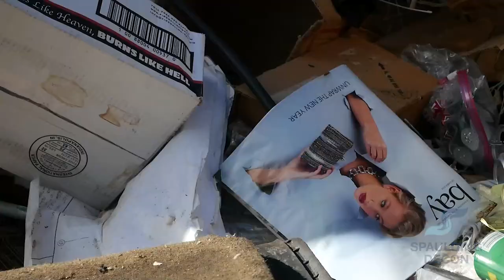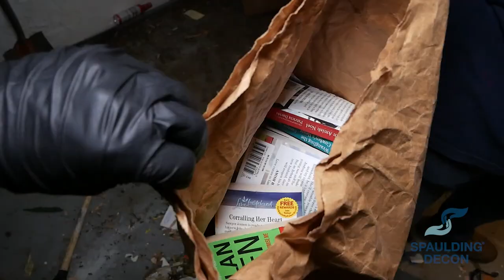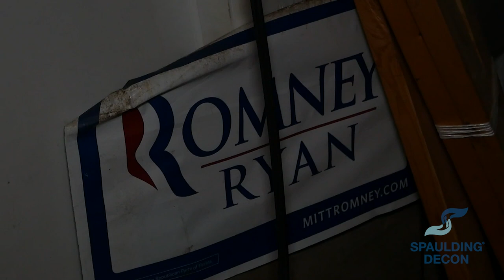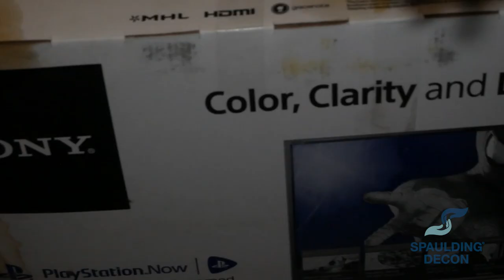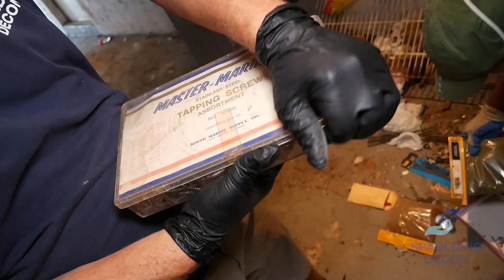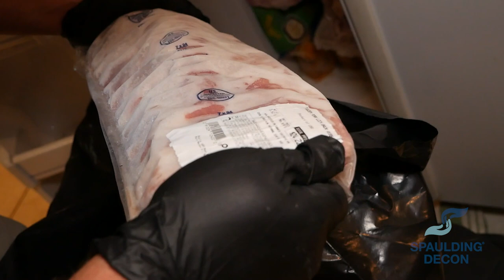WE FOUND MOLDY CHICKEN!!! | Bio-Hoard (2/3)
In today's episode, the Tampa crew cleans not just a bio... and not just a hoard... but a BIO HOARD! Two individuals, a male and a female, were living in the home when the male passed away. The female had physical disabilities and was bed-bound for about a week until a family member found the couple. The couple also had a pet bird that they let roam freely around the home. Keep watching to see how the crew cleans this home and makes it livable again.

HOTLINES